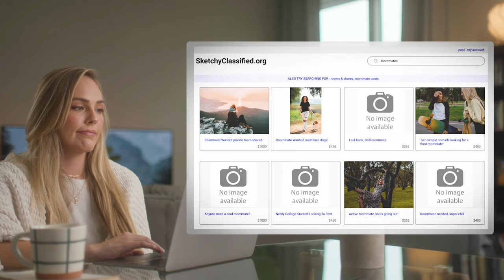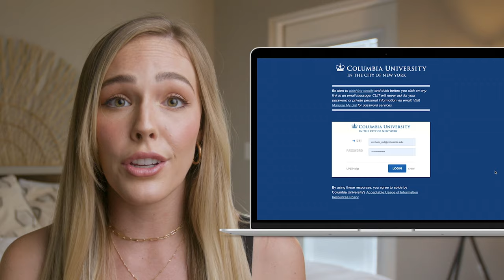Find UW-Platteville Off-Campus Housing for 2022-23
Last year didn't go as planned? Don't make the same mistake twice. Use College Pads this year and master everything you need to know about finding your perfect off-campus place!